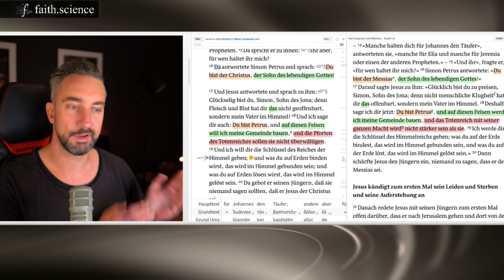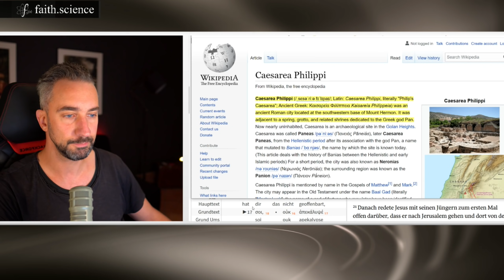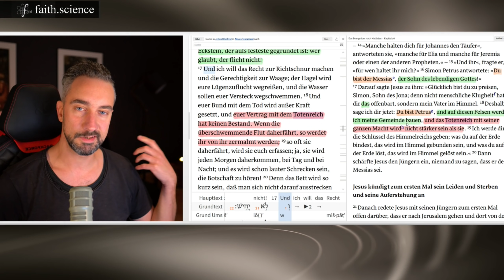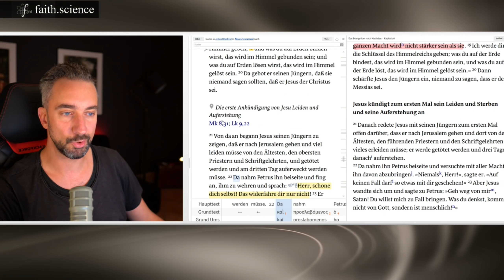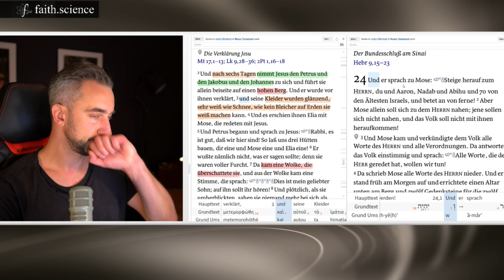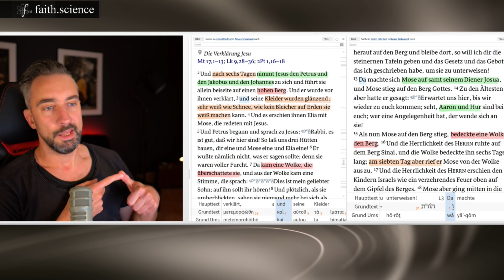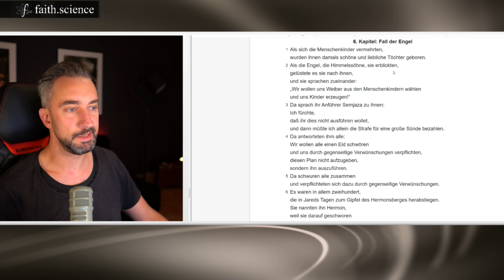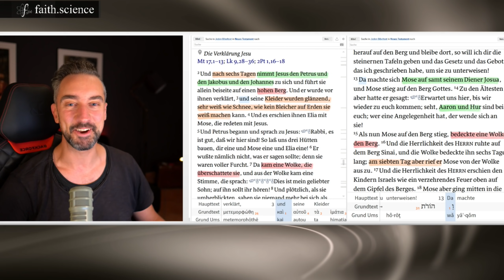Jesu Verklärung und die Tore zur Unterwelt! Bedeutung und Geographie der Ereignisse. (Teil 20)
Ich war überrascht, als ich diese Erklärung das erste mal gehört habe: Dämonen, Exorzismus und die Geschichte der Gottessöhne ... wie können diese Aspekte den Bericht über die Transfiguration Jesu und den Kontext der Geschehnisse erklären? Wo befand sich Jesus als das alles geschah und weshalb ist das wichtig? Und was hat es mit binden und lösen auf sich. Darum geht es in diesem Video!

Die Ausführungen dieser Videoreihe beziehen sich in größeren Teilen auf die Studien von Dr. M. Heiser, welcher selber in seinem Werk die Arbeit unzähliger Theologen und Bibelgelehrter verbindet. Das Buch, welches als Grundlage dient ist "The Unseen Realm"

Da die Frage immer wieder kommt. Ich nutze diese Bibel-Software

Über meine Kontoverbindung:
Jascha Schmitz
IBAN: DE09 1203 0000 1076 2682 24
BIC: BYLADEM1001
Verwendungszweck: UNTERSTÜTZUNG FÜR JASCHA SCHMITZ

BUCHTIPPS:
"The Unseen Realm" M. Heiser

Binden & lösen: "Binding" and "Loosing": The Matthean Authorizations Author(s): Richard H. Hiers Source: Journal of Biblical Literature, Vol. 104, No. 2 (Jun., 1985), pp. 233-250

Parallelen Moses Jesus:     "And after Six Days" (Mark 9:2): A Semitic Literary Device, Author(s): Foster R. McCurley, Jr., Source: Journal of Biblical Literature, Vol. 93, No. 1 (Mar., 1974), pp. 67-81

Inhalt des Videos:
00:00 Wo wir waren: 70 Jünger, Dämonen und Exorzismen
02:00 Was geschah in Cäserea Philippi
06:25 Was ist mit dem Felsen gemeint? Geografie & Co.
16:02 Was hat es mit den Toren der Hölle auf sich?
20:21 Jesaja & das Totenreich
23:55 Binden, Lösen & Exorzismus
32:05 Weshalb Jesu Transfiguration auf dem Berg passiert
39:35 Welcher Berg, welche Bedeutung?

DAS NUTZE ICH FÜR DIE AUFNAHME:
Aufnahme Video mit:
Audio mit:
Software: vmix